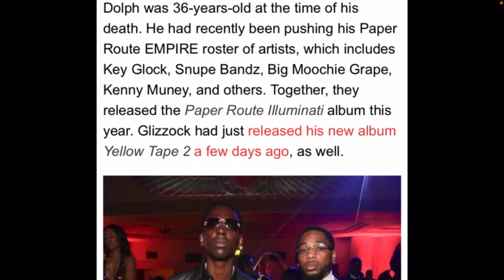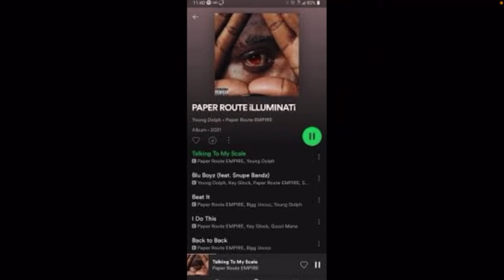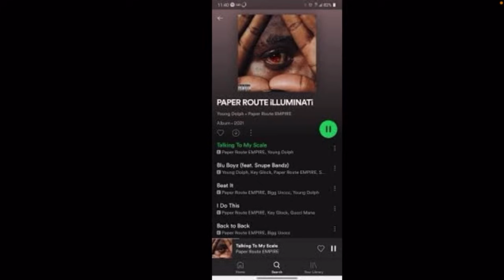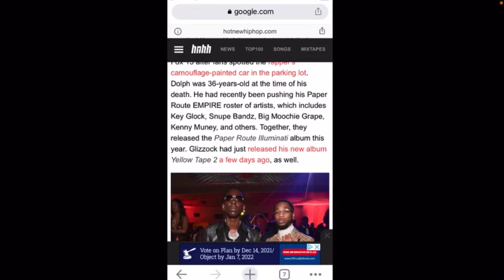Young Dolph Didn’t Die In Memphis His Clone Did 2021